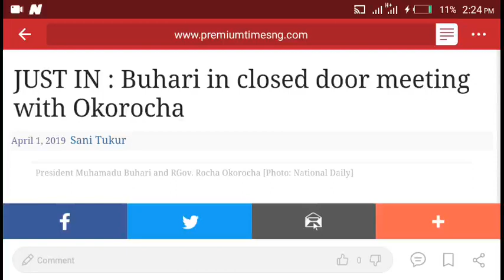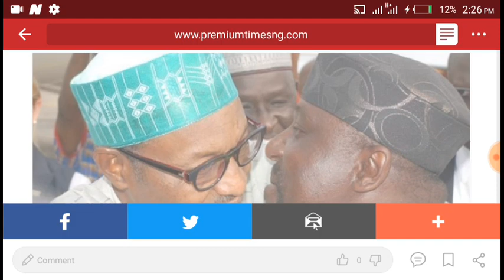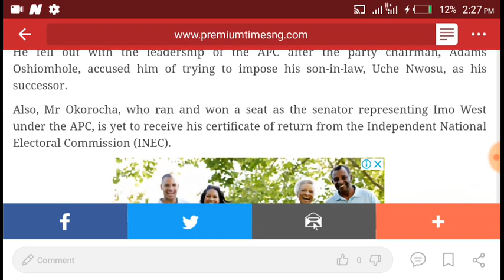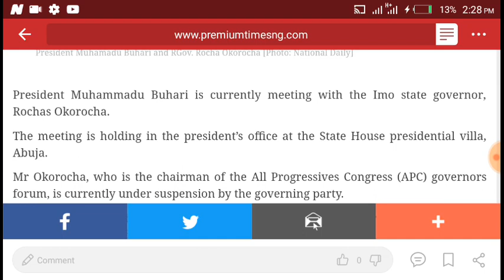What Seems to be Hope, Buhari in closed door meeting with Okorocha Over INEC Decision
President Muhammadu Buhari is currently meeting with the Imo state governor, Rochas Okorocha.
The meeting is holding in the president’s office at the State House presidential villa, Abuja.
Mr Okorocha, who is the chairman of the All Progressives Congress (APC) governors forum, is currently under suspension by the governing party.
He fell out with the leadership of the APC after the party chairman, Adams Oshiomhole, accused him of trying to impose his son-in-law, Uche Nwosu, as his successor.
Also, Mr Okorocha, who ran and won a seat as the senator representing Imo West under the APC, is yet to receive his certificate of return from the Independent National Electoral Commission (INEC).